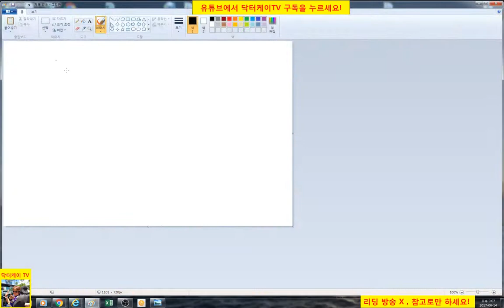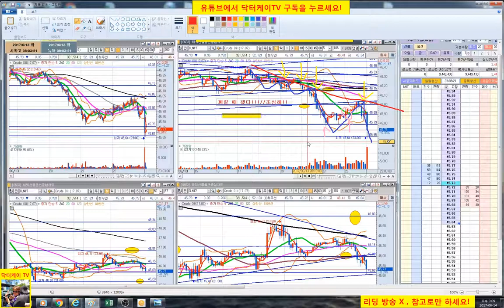= 닥터케이 TV = 주식 기초강의 37회/ 단타매매와 스캘핑도 추세대로